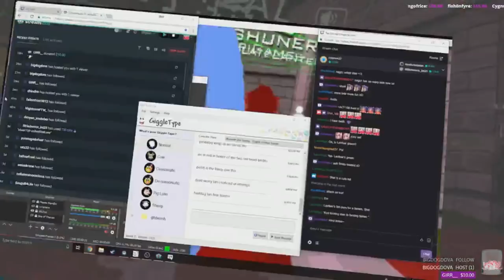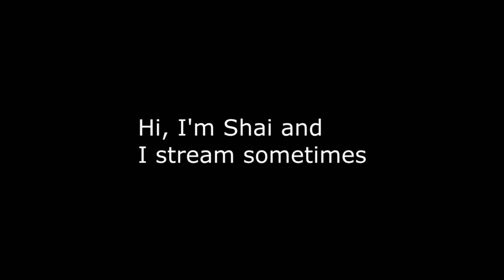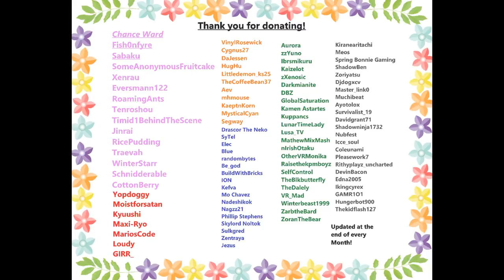VRChat: Zimmerson's Amazing Animations